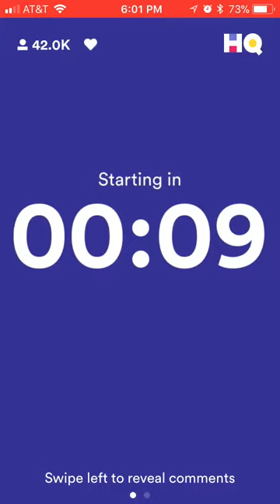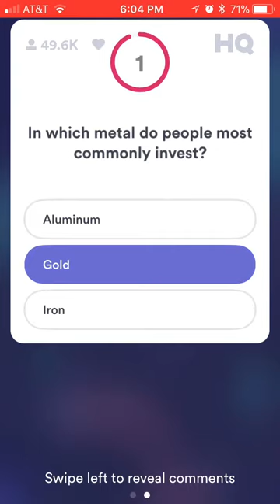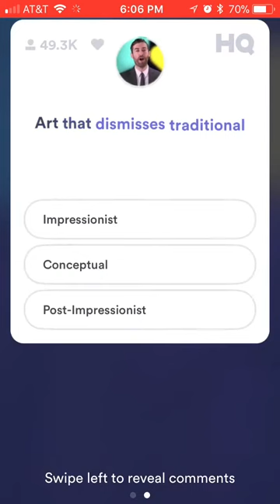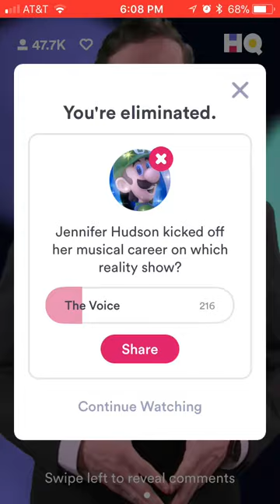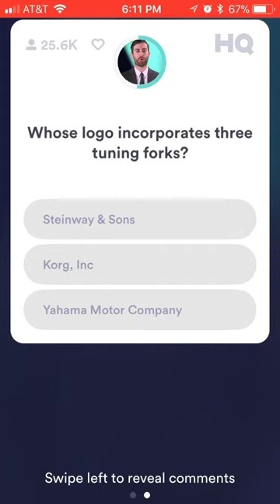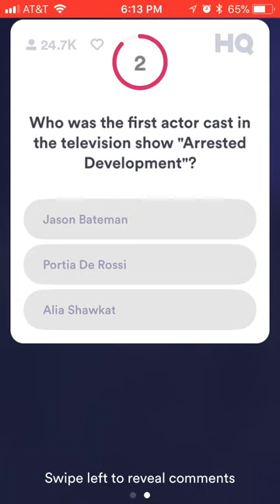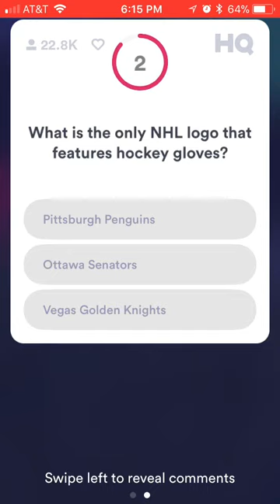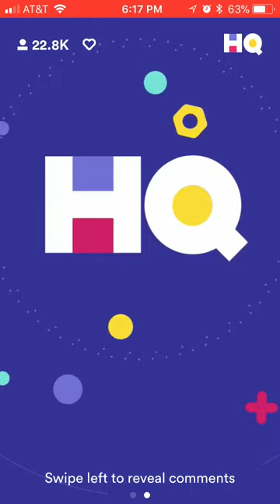HQ Trivia - Sunday, November 5, 2017 6pm PST - Full Game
Sorry about the audio on this one